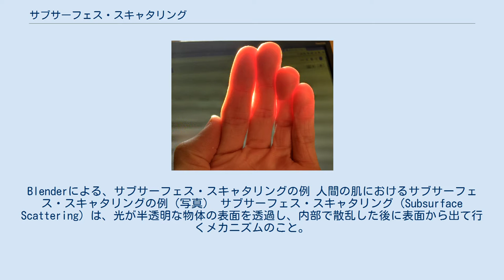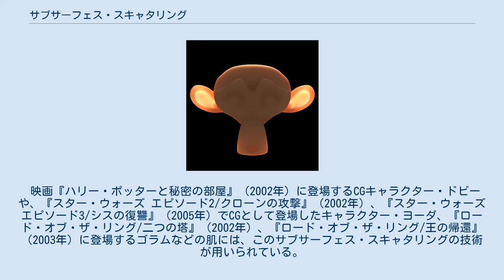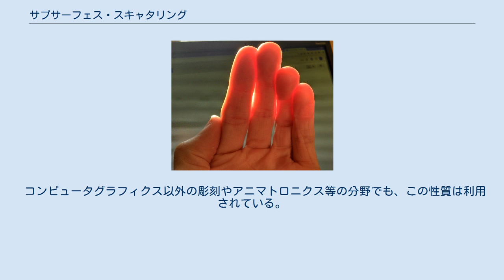サブサーフェス・スキャタリング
Blenderによる、サブサーフェス・スキャタリングの例 人間の肌におけるサブサーフェス・スキャタリングの例（写真） サブサーフェス・スキャタリング（Subsurface Scattering）は、光が半透明な物体の表面を透過し、内部で散乱した後に表面から出て行くメカニズムのこと。
表面下散乱という訳語で呼ばれる事もある。
フォトリアルな3DCGの質感を生成する技術のひとつである。
SSSと略される。
 たとえば、人間の肌の質感などがよい例である。
人間の肌の表面は実は半透明であり、光は完全には反射されず、一度肌の内部に入り、内部において何度も何度も反射と散乱を繰り返した後に、外に出る。
そこで出てきた光を見て、人間は色を感じている。
 1990年代までは、光の透過と散乱というこのメカニズムを3DCGでは再現できず、リアルな表現が困難であった。
2000年代に入った頃から、このサブサーフェス・スキャタリングという一種のシミュレーション技術が一般的に実用化され、現在では好んで使用されている。
 サブサーフェス・スキャタリングが用いられる代表的な材質には、肌以外に大理石、牛乳などがある。
いずれも、光を透過する質感を持つものである。
 映画『ハリー・ポッターと秘密の部屋』（2002年）に登場するCGキャラクター・ドビーや、『スター・ウォーズ エピソード2/クローンの攻撃』（2002年）、『スター・ウォーズ エピソード3/シスの復讐』（2005年）でCGとして登場したキャラクター・ヨーダ、『ロード・オブ・ザ・リング/二つの塔』（2002年）、『ロード・オブ・ザ・リング/王の帰還』（2003年）に登場するゴラムなどの肌には、このサブサーフェス・スキャタリングの技術が用いられている。
 コンピュータグラフィクス以外の彫刻やアニマトロニクス等の分野でも、この性質は利用されている。